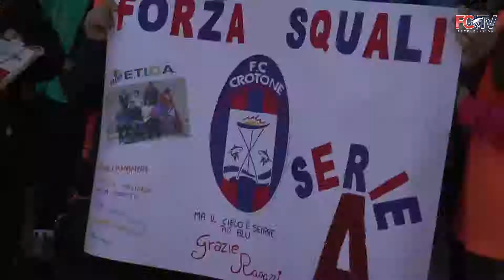Crotone+ Territorio, rossoblù a Cutro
Altra tappa del tour “Crotone+ Teritorio”, la sezione dedicata alla promozione e valorizzazione del territorio di appartenenza:  i rossoblù ieri sera sono stati ospiti della Comunità di Cutro, paese natale del vice direttore sportivo Gino Porchia. Un’altra grande accoglienza per gli squali che hanno ricevuto l’abbraccio della popolazione: cori, applausi, bandiere e sciarpe rossoblù. Una serata fantastica condotta da Dj Cesko. Presente tutta la dirigenza capitanata dal numero uno Raffaele Vrenna e dall’ad Gianni Vrenna. Dopo la chiamata sul palco, microfono in mano al Presidente che ha presentato uno ad uno i calciatori della rosa e lo staff tecnico. Un vero e proprio tripudio! Al termine dell’evento, i rossoblù sono stati presi d’assalto per gli autografi e gli immancabili selfie. Un’altra serata all’insegna dei veri valori dello sport!